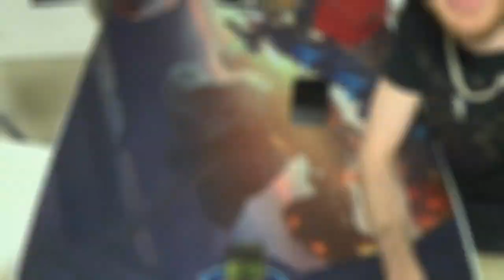Modern Magic — Affinity vs. Mono Green Infect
Mirrodin vs. Phyrexia

Please enjoy this classic Modern rivalry!

And yes, Infect can kill with Noble Hierarch. Watch the video through the end to see an AMAZING kill with her.

Creatures
4 Glistener Elf
4 Ichorclaw Myr
4 Noble Hierarch
2 Viridian Corrupter
Enchantments
4 Rancor
1 Wild Defiance
Instants
3 Become Immense
3 Groundswell
4 Might of Old Krosa
4 Mutagenic Growth
4 Vines of Vastwood
Sorceries
4 Sylvan Scrying
Lands
4 Cathedral of War
9 Forest
1 Ghost Quarter
4 Inkmoth Nexus
1 Pendelhaven

Thanks to our patrons:
BasicSwamp
Vladictus
Zeroix7